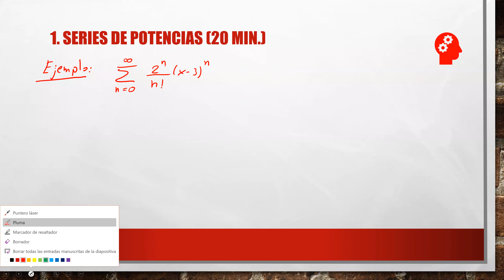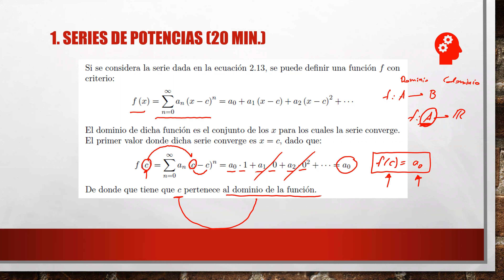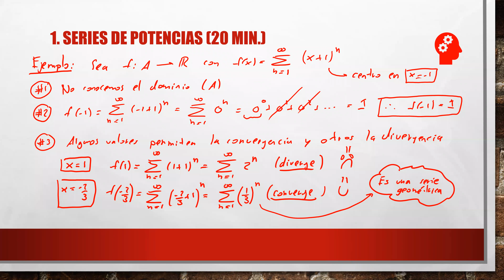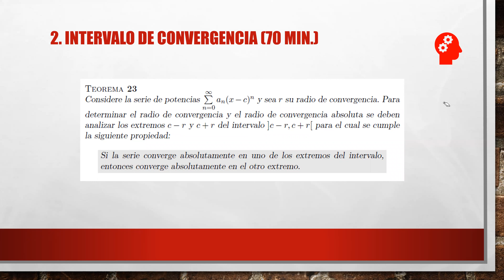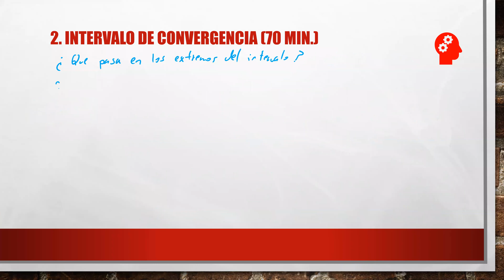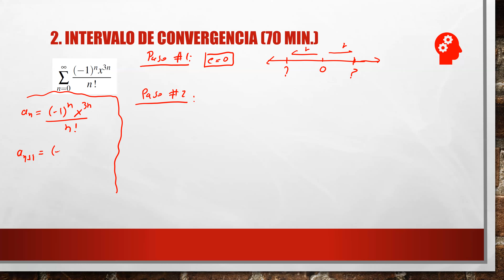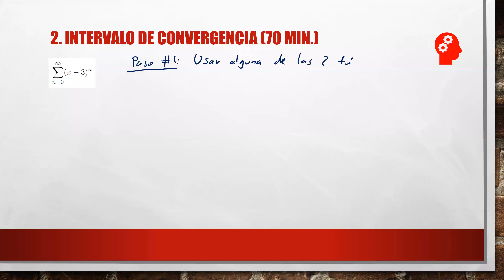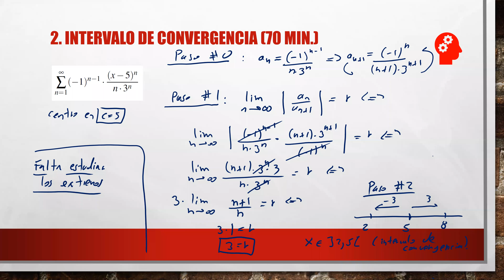10-Clase Jueves 18 de marzo 7:30 a.m.-9:30 a.m. G.A.L.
En esta clase se definen las series de potencia y se estudia el radio de convergencia y el intervalo de convergencias.